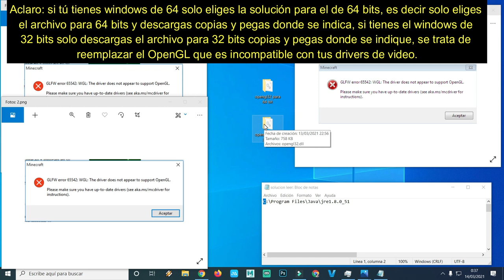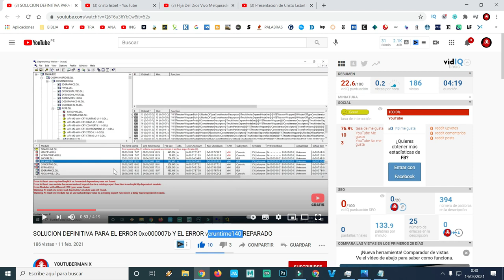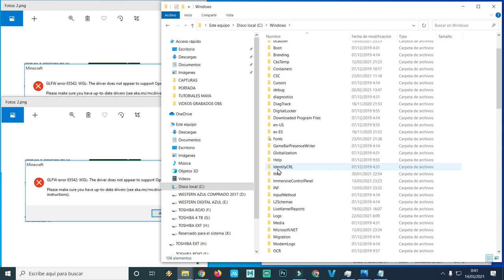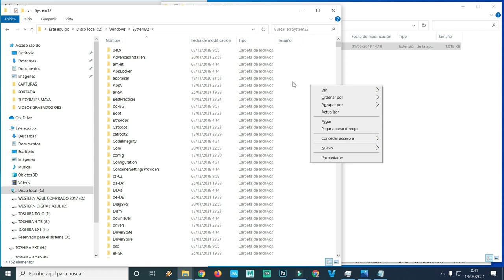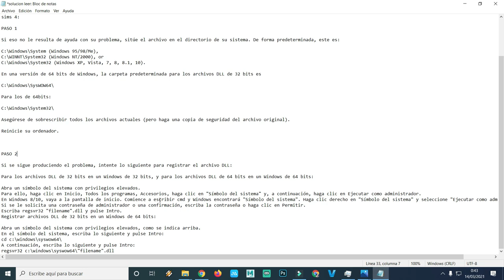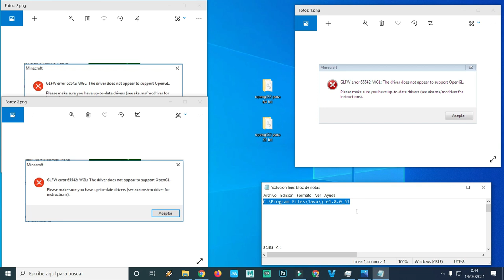GLFW ERROR 65542 WGL EN MINECRAFT Y SIMS 4 SOLUCION OPENGL PARA ERROR GLFW 65542 WGL TODOS WINDOWS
también pueden donar a este enlace

ya.co.ve/GOALMASTER

ya.co.ve/YOUTUBERMAN

YOUTUBERMAN X
ya.co.ve/YOUTUBERMANX

youtuberman z
ya.co.ve/youtubermanZ